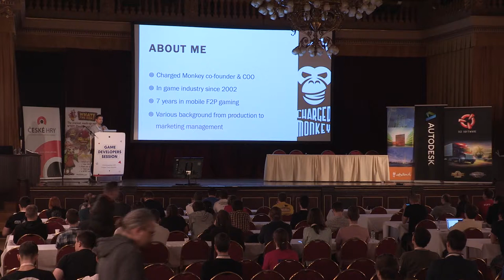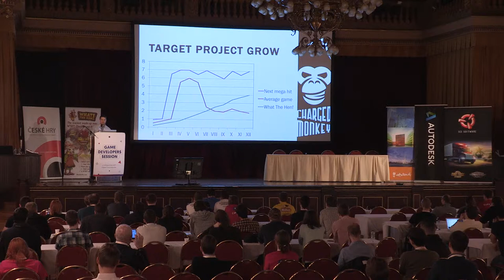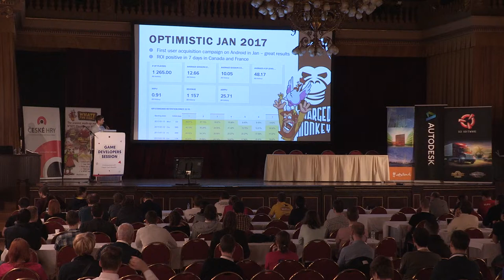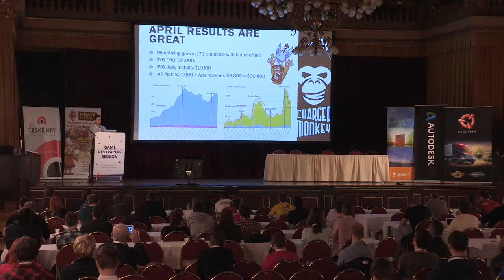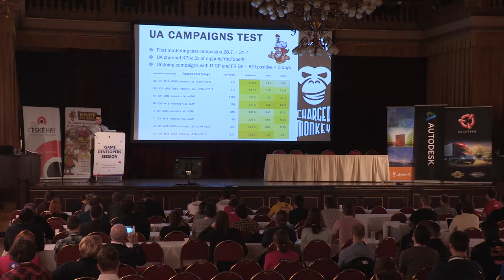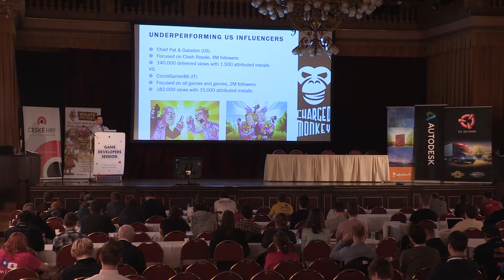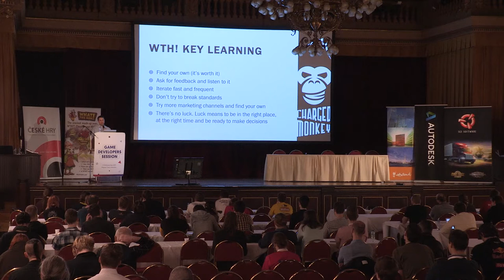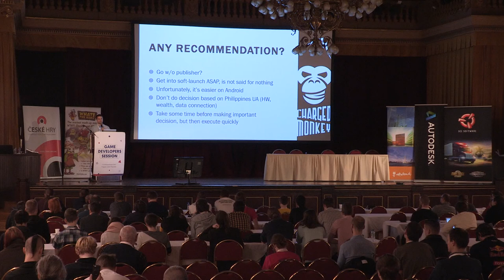GDS 2017: Michal Harangozo - What the Hen!? Softlaunched & Selfpublished! [EN]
Impossible? How can a mobile game startup soft-launch and publish its first game in the overcrowded Stores? The Monkeys will share a lot of data about their key learnings & biggest fails from over 2,5 years of development while soft-launching and self-publishing What The Hen! using Influencer marketing as the main channel.

About speaker

Over 15 years in the games industry. Multi-role experience from marketing, PR to project management and production. After more than a decade of employment finally decided to build something of his own.